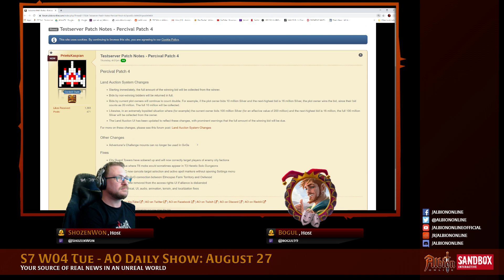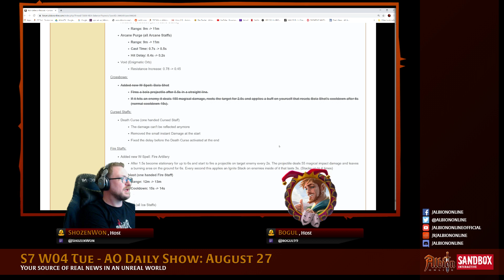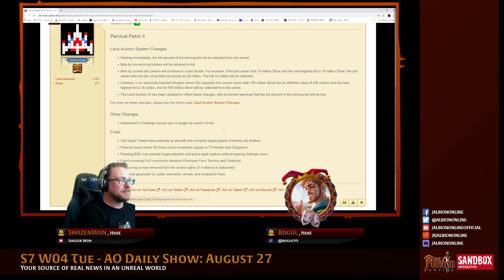AO Daily Show - S07 W04: August 27th with Shozen Bogul and Action Compassion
The AO Daily Show: Your Source of Real News in an Unreal World.
In this episode of the Albion TV - AO Daily Show, Shozen and Bogul talk about recent news and events in the world of Albion Online - the best MMO RPG of 2019.

You can find us:

On iTunes, Spotify, Google Play and all your other favorite Podcast apps.
Just search for the AO Daily Show or AlbionTV.